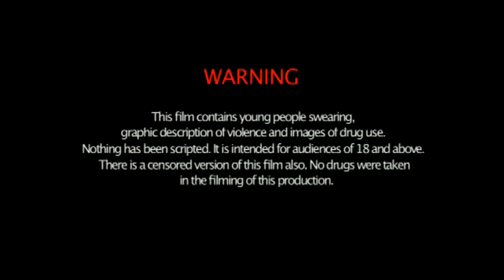Here's the Crack P1 Methadrone Herbal Highs Educational film.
The Give and Take Scheme offers specialised support for "at risk" young people unable to participate in mainstream training, employment and education. Give and Take aims to enhanced young peoples self esteem and confidence. Give and take has three core components which are personal development, training and work placements and all programmes are designed to meet the a young persons individual needs.
"Here's the Crack" documents the impact drugs and alcohol are having on young peoples lives on both a personal and societal level. The young people in the film offer an honest and frank insight into there lives and there stories though hard hitting are endearing and humorous; and offer a rare view of real life, this was filmed and co-produced by the group of young people, it was though thatthe film should be real and show the public and their peers the seriousness of drug use